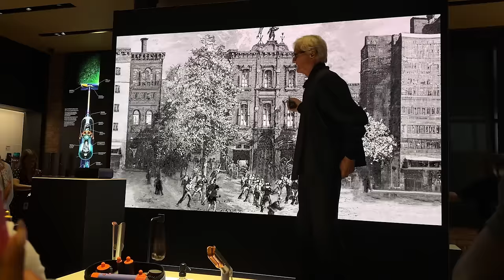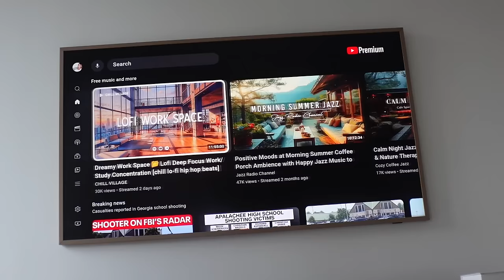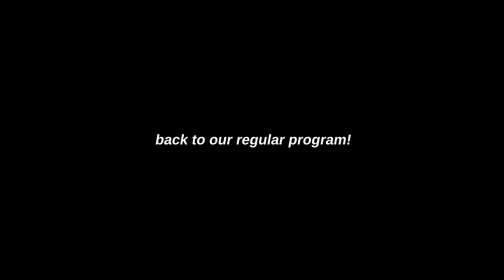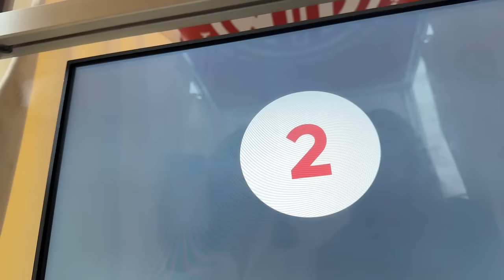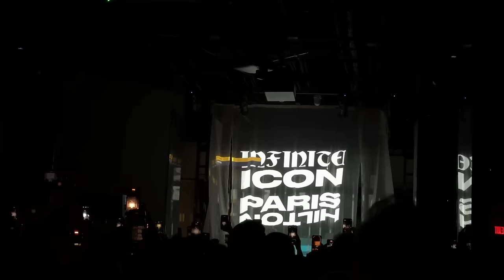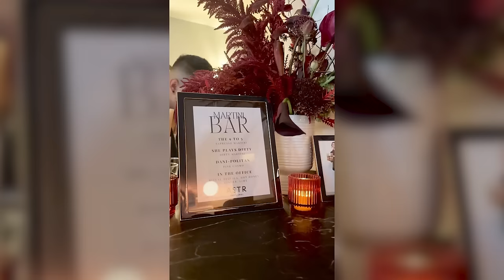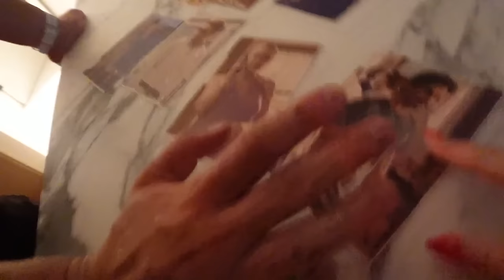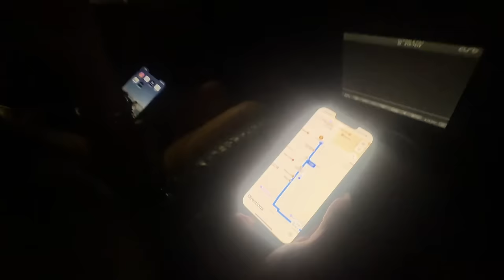week in my life (1 hr long) new york fashion week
the semi annual new york fashion week vlog is HERE!